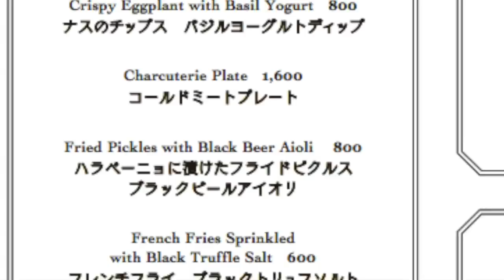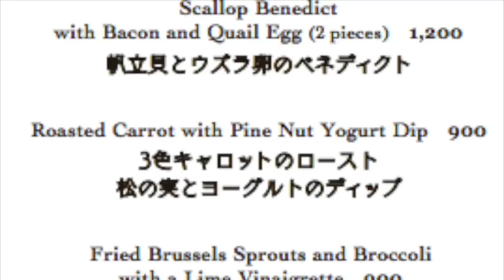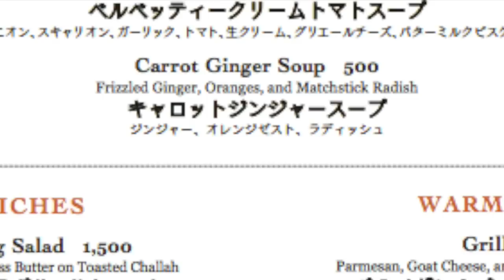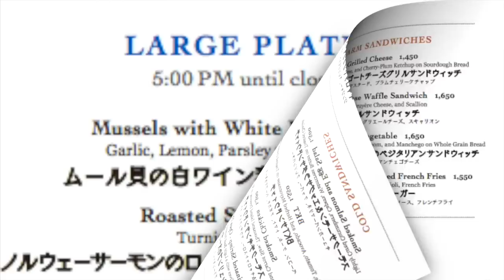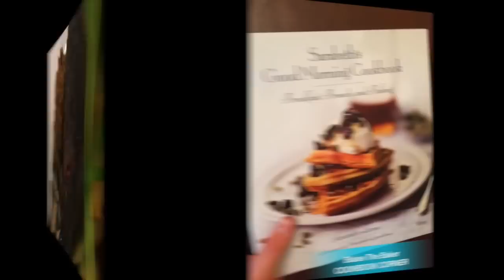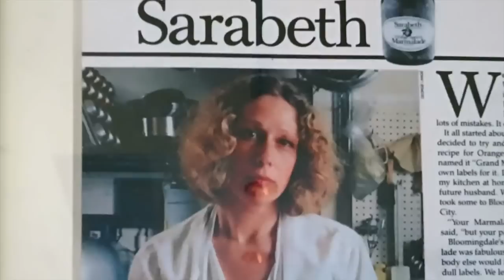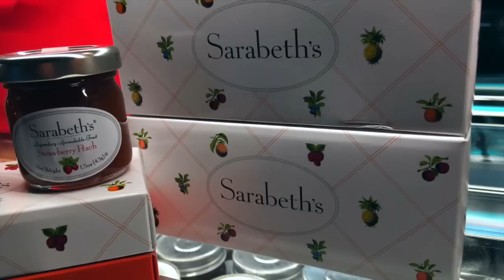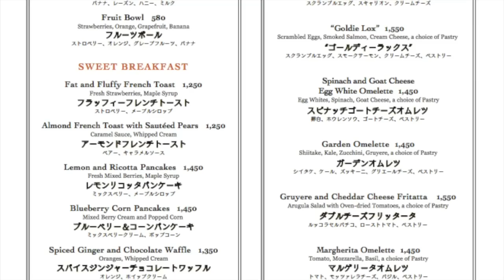Another New Sarabeth's in Japan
"The Breakfast Queen of NYC," Sarabeth Levine (namesake of the now world famous SARABETH'S) was recently in Tokyo opening her 5th restaurant in Japan and her 16th globally. While here we took the opportunity to talk with her about what's new on the menu, her newest cookbook, how she got started. We also requested she provide advice for those thinking about getting into the restaurant biz.